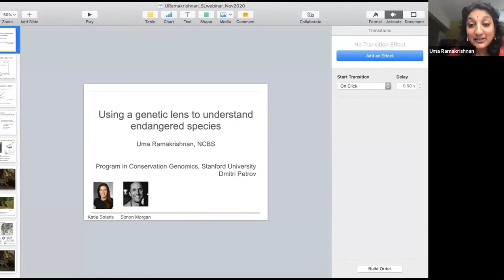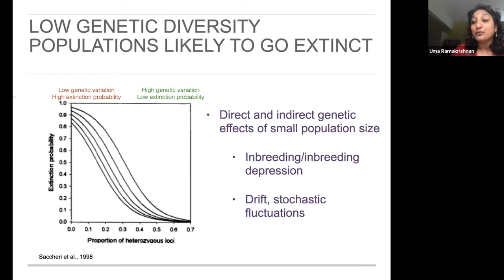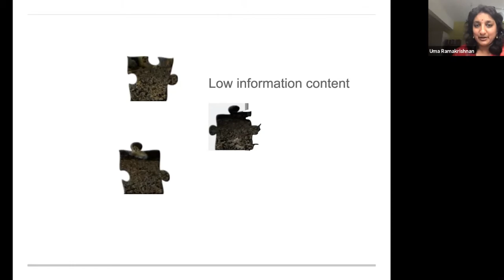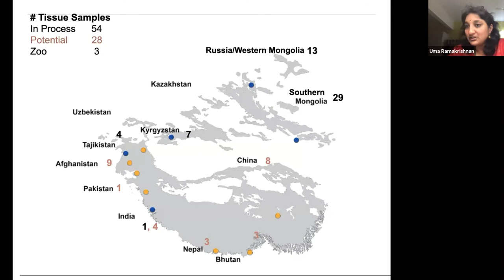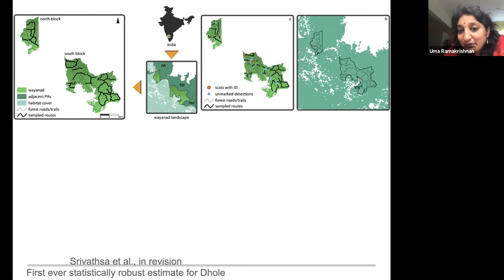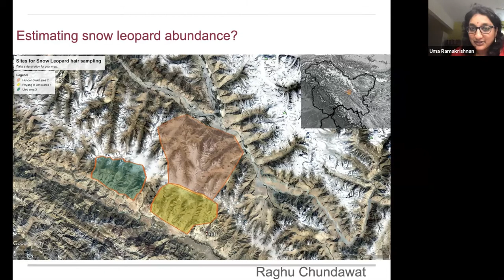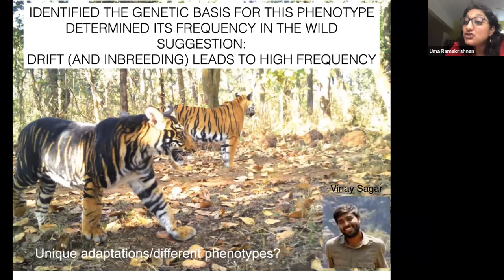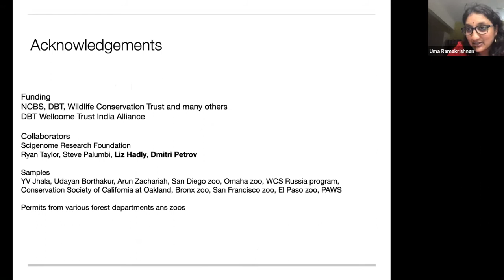Webinar 8: Using a genetic lens to understand endangered species.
We are delighted to welcome Dr. Uma Ramakrishnan for this thematic discussion on how genetics can be brought to bear more effectively on specific aspects of snow leopard conservation. Dr. Uma Ramakrishnan starts by exploring the reasons species go extinct, and describes how genetic methods and data can inform our understanding of species’ futures. Uma gives some examples of her work with tigers, and summarise their knowledge on snow leopard conservation genetics, including work to estimate snow leopard population size. Finally, she describes ongoing efforts (in collaboration with scientists at Stanford University) to understand more about snow leopards globally and locally. Dr. Byron Weckworth, Director of Panthera’s Snow Leopard and Conservation Genetic programs, joins us as principal discussant.